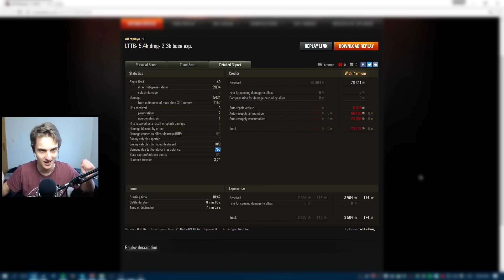Jak z cirkusu - Divácký replay (World of Tanks CZ)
Díky wHooDini za zaslání!
Dneska jukneme na vyloženě cirkusovej výkon od borce s LTTB, sedmičkovým ruským lehkým tankem.